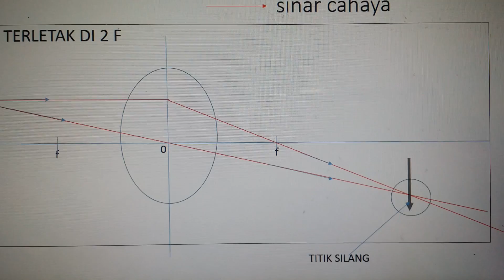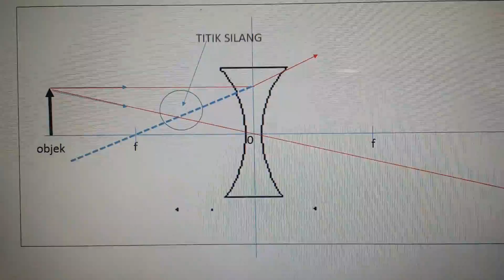CARA MELUKIS IMEJ BAGI KANTA CEMBUNG DAN KANTA CEKUNG(2)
SAINS SPM TING 4